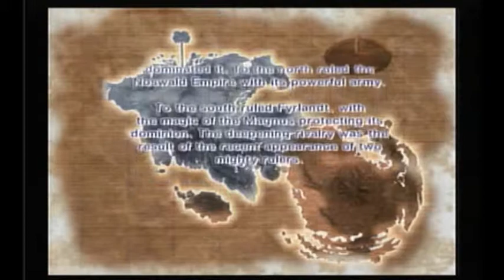Lets play Shining Force EXA part 3 - sword get!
in this part we find what we are looking for and start our search for some red stone.